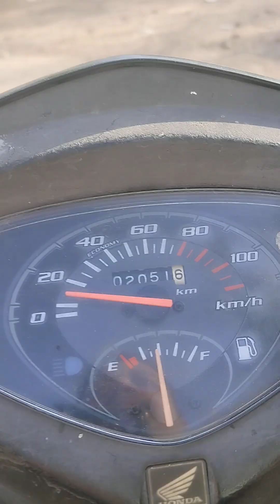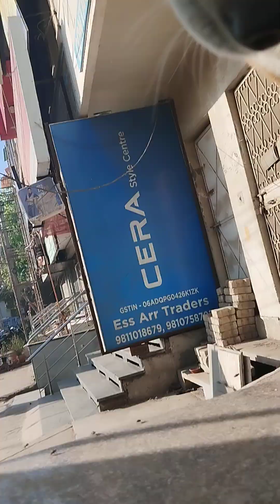Third help for dogs -07/04/2024(Kalie ,Brownie and tiger) if like my video pls subscribe mychannel 🙏